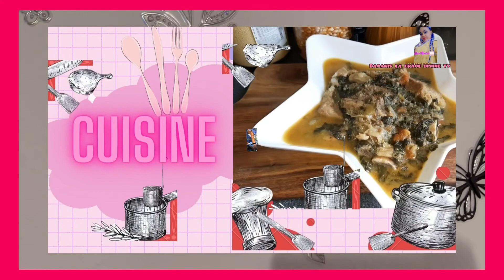Bo landa papa na muana oyo ba kataki ndenge azo Lela azo senga lisungi mokili mawa te😭help